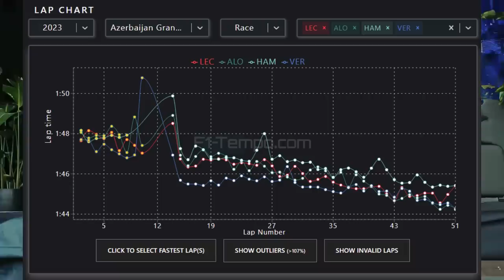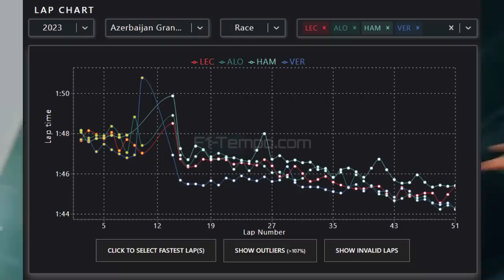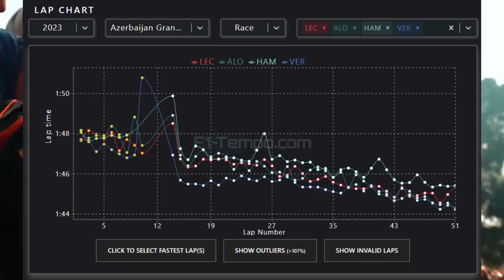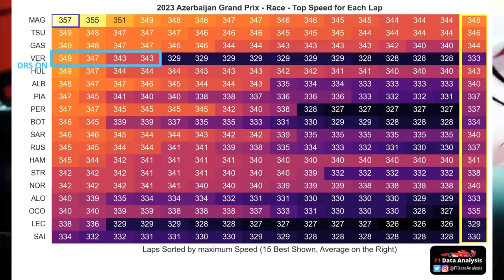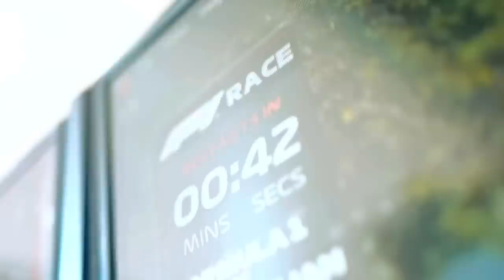GP AZERBAIJÃO - DADOS MOSTRAM FERRARI 2ª FORÇA / NOVO FORMATO NÃO AGRADOU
Sergio Milani
@scuderiamilani (Twitter)

*Fontes:*

João 3:16

00:00 - Introdução
00:43 - O novo formato enfrenta resistencia
03:53 - 1º Teste foi mal sucedido com o publico
04:24 - Calendário mais inteligente em estudo
05:31 - Questões sobre a Ferrari
06:08 - A melhora da Ferrari em Baku
06:30 - Comparação Leclerc x Alonso x Hamilton x Verstappen
07:59 - Ritmo de 2ª força
08:46 - O problema da Ferrari é interno